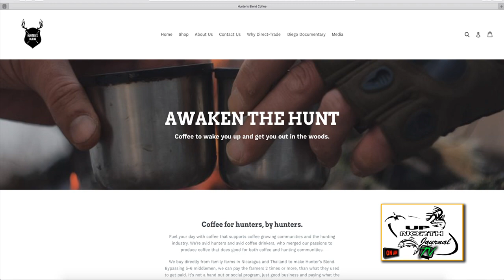UNJ Live Episode 567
Join us in the Cabin this week Episode 567, Small Mouth Bass Fishing on Lake St. Clair with Marcel Veenstra of Marcel's Guide Services